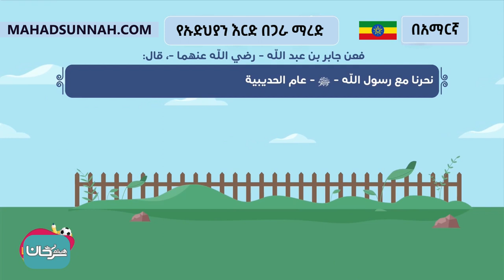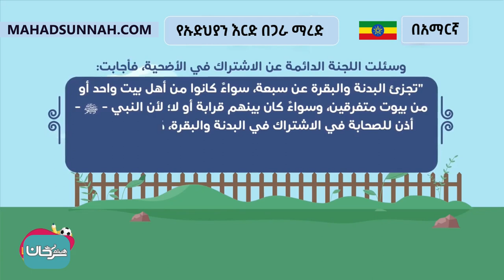የኡድሕያን እርድ በጋራ ማረድ حكم الاشتراك في الأضحية